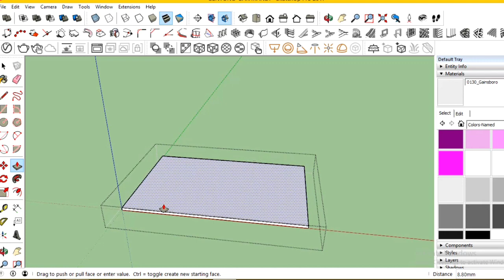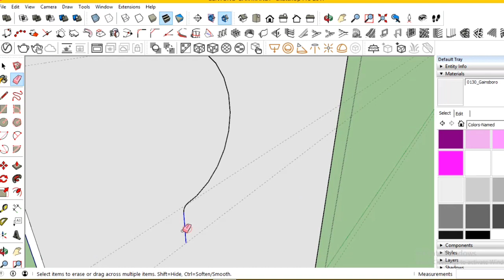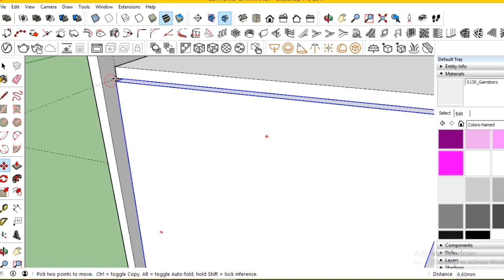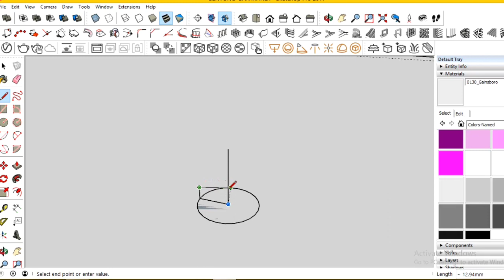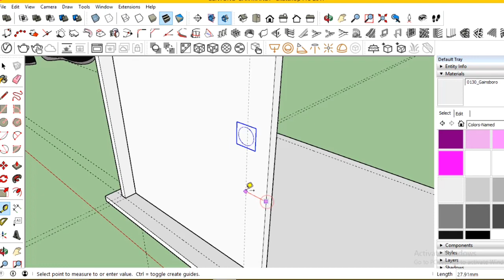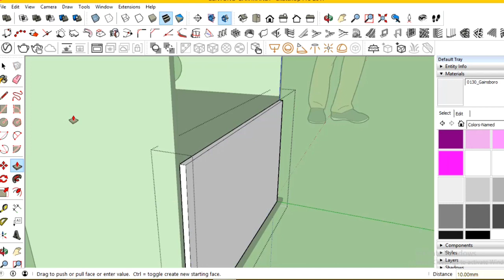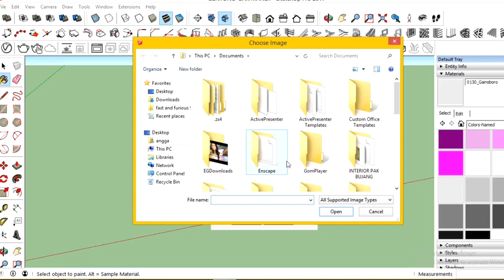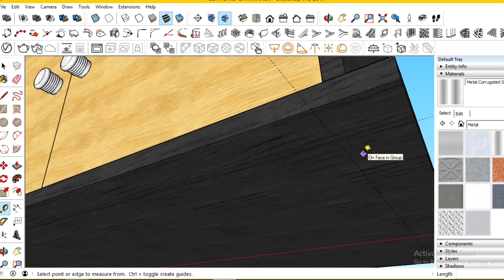Tutorial Sketchup | Membuat Rak TV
Hallo sahabat designer,

Terimakasih

Salam Designer